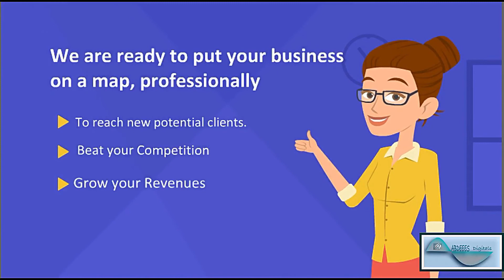2D Animation Explainer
We design 2D Animations to explain your service or product to your potential clients.